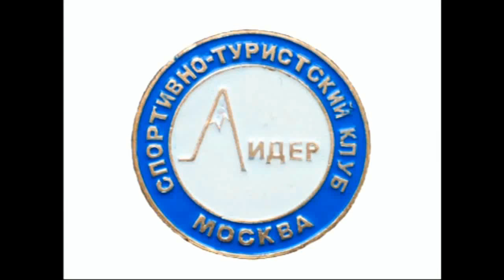Ориентирование в зимнем лесу